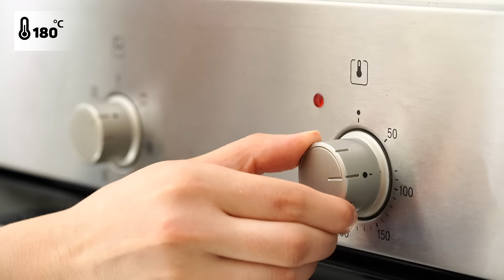Kemalpaşa Tatlısı Tarifi | A101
Bu videomuzda sizinle herkesin çok sevdiği enfes Kemal Paşa Tatlısı tarifini paylaşıyoruz.

Malzemeler:
1 su bardağı Yeğenler Buğday Unu
1 su bardağı Bendo İrmik
1 çay bardağı Vera Ayçiçek Yağı
1 çay bardağı Birşah Yoğurt
1 paket Dorbi Şekerli Vanilin
1 paket Dorbi Hamur Kabartma Tozu
1 adet Yumurta

Şerbeti için;
3 su bardağı Petek Toz Şeker
1 tatlı kaşığı Galle Limon Sosu
3 su bardağı Su

Üzeri için;
2 yemek kaşığı Diyar Hindistan Cevizi

İsteğe bağlı;
Keyfe Gül ve Lokum Aromalı Türk Kahvesi
Milkten Kaymak
Vince Fındık Keyfi

Yapılışı:
Geniş bir kaseye bir adet yumurta, bir çay bardağı yoğurt, bir çay bardağı ayçiçek yağı, bir su bardağı irmik, bir su bardağı un, bir paket kabartma tozu, bir paket şekerli vanilin ekleyerek yoğuruyoruz. Yuvarlak parçalar halinde tepsiye diziyoruz. 180 derece fırında 25 dakika kadar pişiriyoruz. Şerbeti için tencereye 3 su bardağı su, 3 su bardağı toz şeker, bir tatlı kaşığı limon sosu ekleyerek kaynatıyoruz. Sonrasında hazırladığımız ürünü şerbete ekliyoruz. Daha sonra sunum tabağına alarak üzerine hindistan cevizi serpiyoruz. Dilerseniz beraberinde sunabileceğiniz Keyfe Gül ve Lokum Aromalı Türk Kahvesi ile Kemal Paşa Tatlısı servise hazır.
Afiyet olsun!